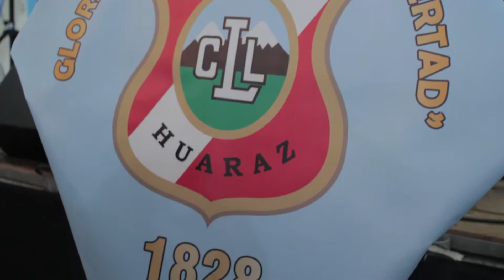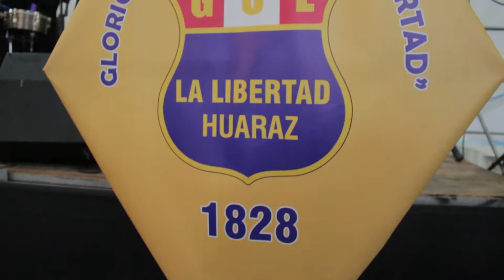COLEGIO LA LIBERTAD HUARAZ / Reencuentro de promociones 2019 / Parte 1